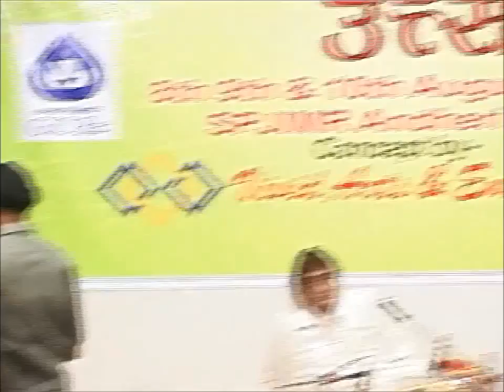Anupam Rai - Varsha Utsav | Tabla Solo| Indian Classical Vocals | Epic Legendary Collection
Watch out for Exclusive Legendary Classical Performances from Legendary Classical Artists. Catch hold their mesmerizing performances which are unseen by many until now .
Now Performing - Legendary Music  Maestro Acharya Pandit Anupam Rai

Details about the Guru -
As a guru, Acharyaji holds  great respect besides being the rarest confluent personality of an unmatched performer, thinker researcher & litterateur, all the aspects with par excellence. Acharya Pandit Anupam Rai is a paramount, who started sparkling the elans of a guru at the tender age of 9, since then over 2000 ( two thousand) students, pupils and disciples from all over the world have been fulfilling their thirst of knowledge under his steward wings. Many amidst them have proved themselves as milestones. Ruchi Sharma a closest disciple has become a phenomenon as Kathak Dance Maestro by establishing world records. A legendary ‘Gaan-Nritya Saraswati’ Vidushi Anurita Rai as daughter and disciple who established another world record in the field of Kathak Dance by mingling Yoga son ‘Kishore Martand’ Anuratn Rai and a versatile who has earned big laurels worldwide as a matured TABLA EXPONENT, a commendable VOCALIST with equal command on classical,light classical & light singing and an out standing KATHAK DANCER of great zeal. Some foreigners like Famn, Jerry Phill (Saxophone Player), Todd D Nardin (Tabla) & some film stars like PadmaKhanna. Acharya Pandit Anupam Rai is a great and finest Kathak Dance Scholar, who has given new light to the world of North Indian Classical Dance. Though Panditji had been under the pupilship of Pt. Ram Gopal Mishr of Jaipur Gharana and Guru Lachchu Maharaj of Lucknow Gharana but mingling the aesthetic beauties of both styles he has developed a style and a school of his own which has been based on authenticity of classical points directed by Bharatnatya Shatra. He admires and follows the original name of this style Natwari Nritya which was originated by Lord Krishna nearly 5000 years back. Panditji has composed thousands of Bandishes, Bants, Todas, Chand Kavits in all the five Jaties in all the Taals.Panditji has also created Chandra Mohan Taal of 6.25 beats, Sangam Taal of 8.75 beats and ornamenetd these taals with a vast aesthetic development.
Legends of Tabla -

Alla RAKHA :-father of ustad zakir hussain
Ustad Zakir Hussain
Taufiq Qureshi
Pandit Sureshji Talwalkar

Delhi gharana is the oldest of the Tabla Gharanas.
Ajrara gharana is an offshoot of and closely associated with the Delhi Gharana.
Lucknow gharana, revived by Late Pandit Anil Bhattacharjee,(Middle 20th century), Swapan Chaudhuri (late 20th Century), has rhythmic development through Kathak.Also Prof.Biswajit Bhattacharjee.(R.B.U.) (Specialist in KATHAKI Baaz) is direct disciple of Late Ustad Wazid Hussain Khalifa and complited his training under the able guidance of his father Pandit.Anil Bhattacharjee,The disciple of Wazid Hussain.Mrs.Nibedita Bhattacharjee[Bagchi]Daughter of Pt.Anil Bhattacharjee, Mr. Timir Roy Chowdhury ( Deciple of Khalifa Ustad Afaq Hussain Khan).
Benares gharana
Punjab gharana, popularized by Alla Rakha and Zakir Hussain, developed through its original Pakhawaj repertoire
Farukhabad gharana is the youngest accepted Tabla Gharana, and an offshoot of all of the Gharanas, featuring their main concepts.